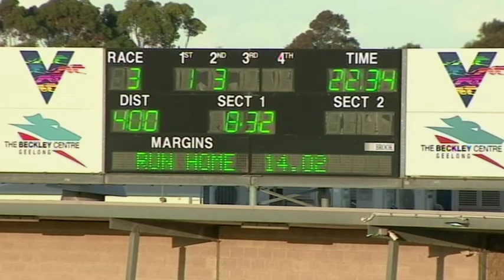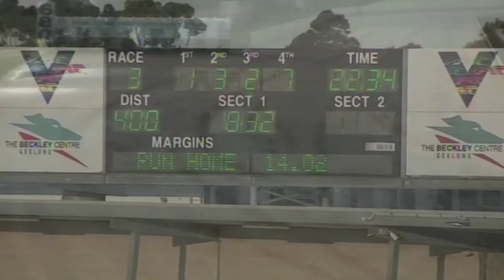GEL FRI 14 JAN 22 R3